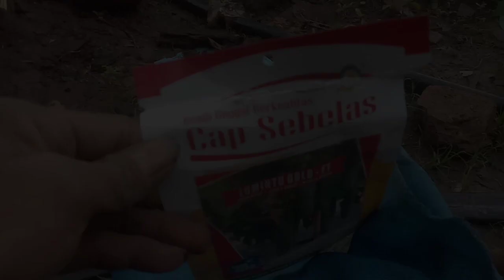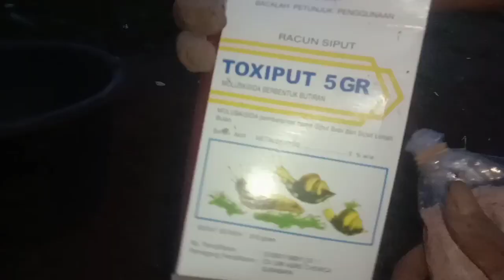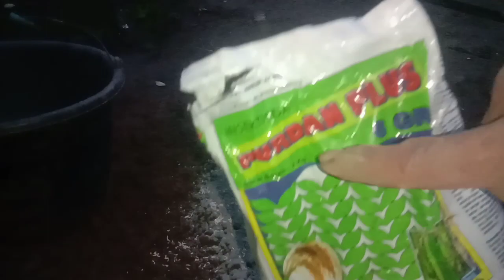KENAPA GAK DARI DULU SEMAI TIMUN SEPERTI INI, TERNYATA CARA INI BIKIN